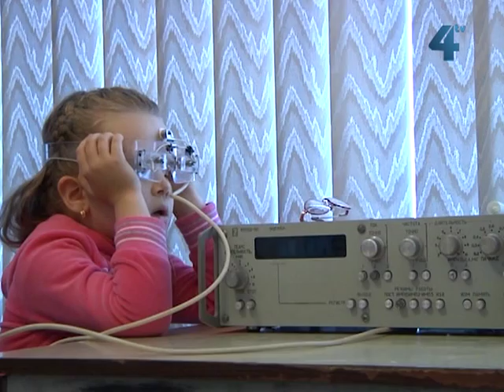Як уникнути хвороб очей радить офтальмолог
В Україні хвороби очей посідають IV місце у структурі захворюваності. Щороку додається близько 13 тисяч людей з порушенням зору. Найчастіше очні хвороби виникають у дітей та підлітків. Впродовж останніх трьох років рівень поширеності захворювань очей у дітей зріс майже на 16%. Фахівці наголошують: профілактичні огляди у офтальмологів - необхідні.